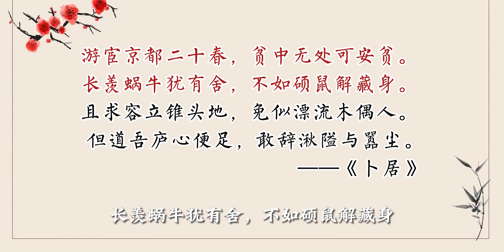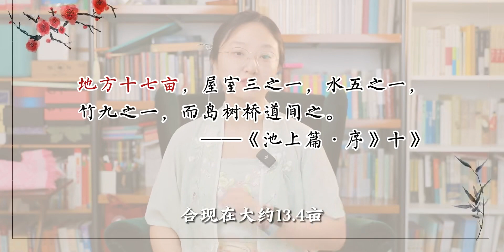“京漂”白居易，买房也不易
学习,诗词,历史,人文,知识,古文,语文,古诗,是老师，也是UP主！,是老师，也是UP主！开学季